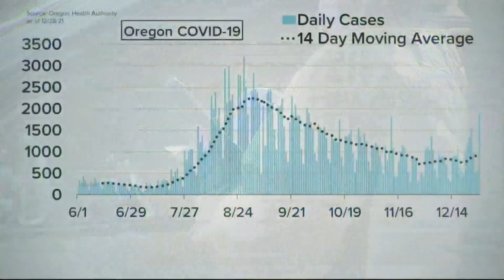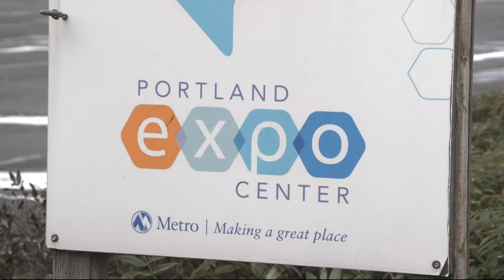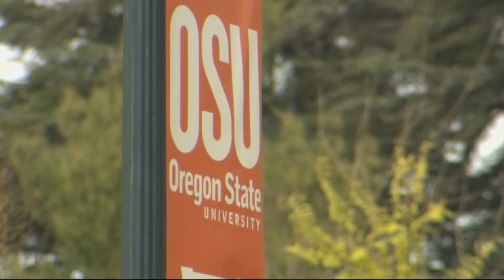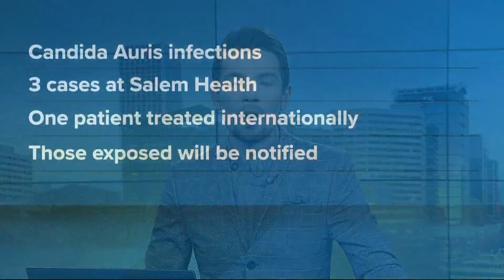KGW Top Stories: Noon, Wednesday, Dec. 29, 2021